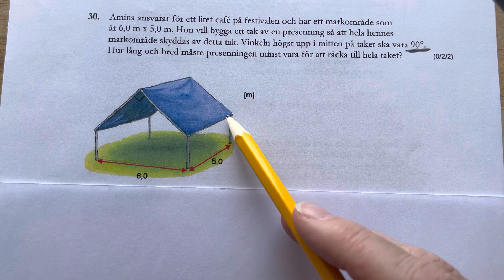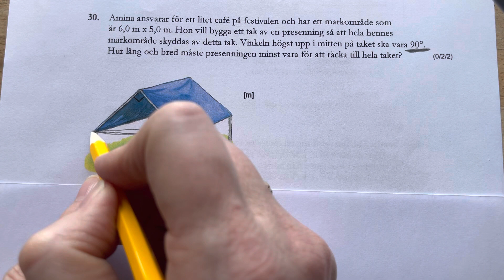ÅK 9 NP 2016 del D matte Fråga 30 Räkna ut dukens längd och bredd. Pythagorus Rätvinklig triangel